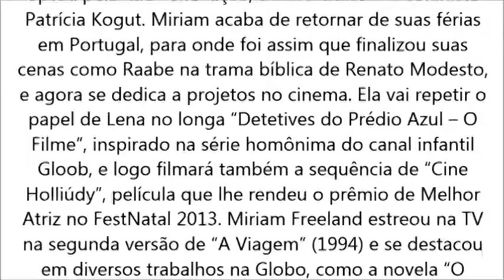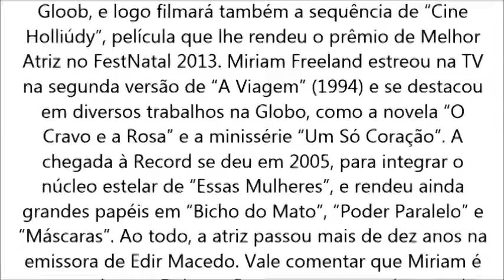“A Terra Prometida”, Miriam Freeland não renova com a Record